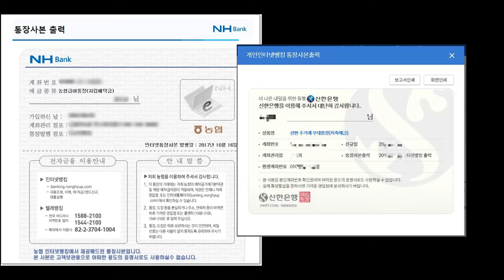예비소집일 준비서류 3가지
예비소집일 가져올 서류 입니다.
학교 오실때 준비서류 3가지 챙겨오세요
1.등본 또는 가족관계증명서
2.은행계좌사본(농협 또는 신한은행)
3.신분증(주민등록증,운전면허증,여권(유효기간이내),청소년증 중
  하나만 꼭 가져오세요!
그럼 조심히 오세요

인천에서 요리를 배우고 싶다면 상록호텔조리직업전문학교로 오세요
요리하기 최적의 환경
친절한 선생님
그리고 인천지하철역 경인교대역에서
도보로 3분 거리에 있어서 가깝습니다.

카카오 플친은 "상록호텔"로 검색하세요^^